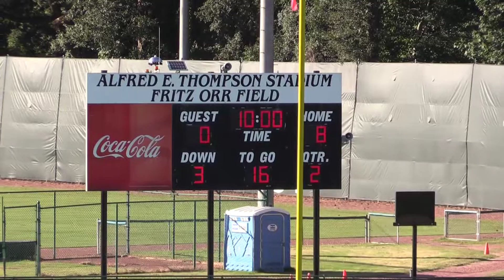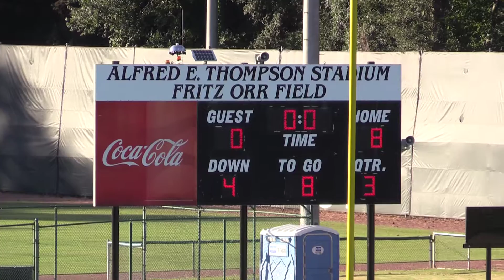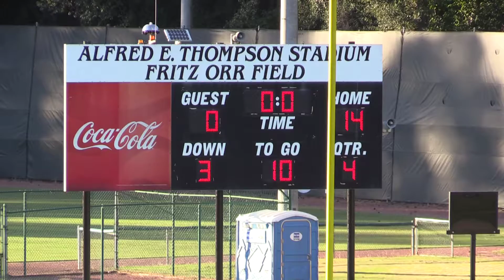Lovett 7th Grade Football vs Westminster, 9.5.16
The Lovett School Lions 7th Grade Football vs Westminster Wildcats, 9.5.16